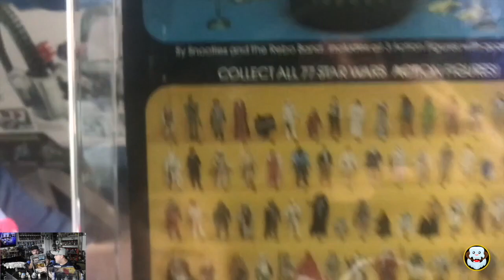The Max Rebo Band, Kenner 1983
Gracias a The Return of the Jedi pudimos conocer a muchos de los personajes mas emblemáticos del universo de Star Wars, como este trio de músicos que estaban al servicio de Jabba.

Modelos que aparece: Max Rebo, Sy Snootles y Droopy McCool
Linea: The Return of the Jedi
Año: 1983
Marca: Kenner

Escucha nuestro podcast semanal "La cueva del Guampa" por Spotify iTunes iVoox o dale